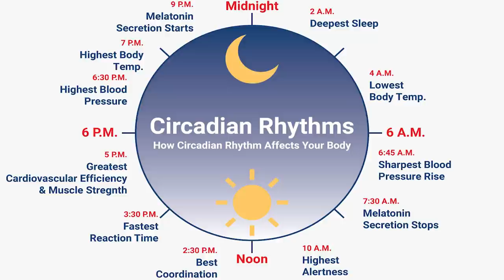Üçüncü Göz Var Mı? Üçüncü Göz Varsa Onunla Ne Görüyoruz? | İstanbul'da Ümit Var - B02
İstanbul'da Ümit Var programından herkese merhaba. Ümit Sami Kubuş ile bu sefer "Üçüncü Göz" ü  konuştuk. Nedir bu üçüncü göz? Ne işe yarar?Üçüncü göz varsa onunla ne görüyoruz?  Detaylı bilgiler için izlemede kal. İyi seyirler.

Üçüncü Göz Var Mı? Üçüncü Göz Varsa Onunla Ne Görüyoruz?

Üçüncü Göz Var Mı? Üçüncü Göz Varsa Onunla Ne Görüyoruz? | İstanbul'da Ümit Var - B02  videomuzu beğendiyseniz Açık Beyin kanalının diğer videolarına göz atmayı unutmayın;